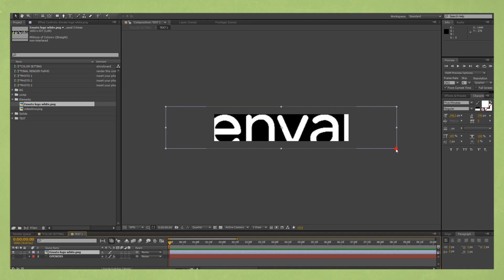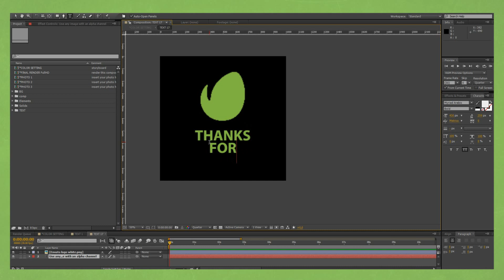Opener Typography 3D (After Effects Template) | envato videohive typography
Main features:

Original project with kinetic typography 3D elements
After Effects CS4, CS5, CS5.5, CS6